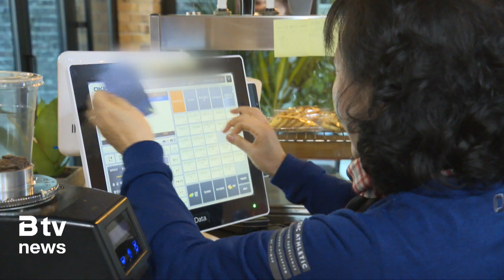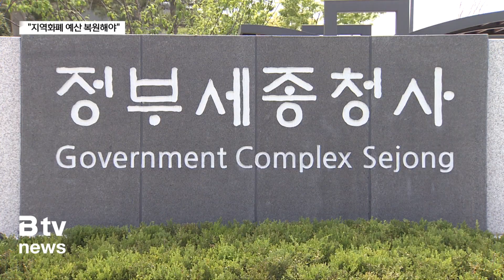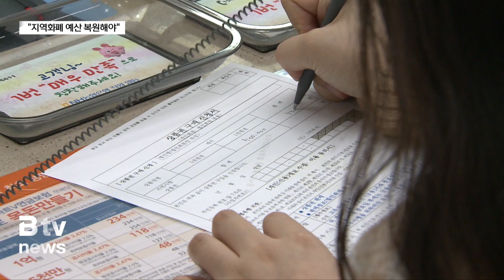지역화폐 정부 예산 전액 삭감에 "예산 복원해야"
[앵커멘트]
자본의 역외 유출을 막고
돈을 지역에서 돌게 한다는 목적으로
지자체마다 지역화폐를 발행하고 있는데요.
정부가 내년도 예산안에 관련 예산을
전액 삭감해 논란입니다.
국회 국정감사에서도 이 문제가 도마 위에 올랐습니다.

[유철미 기자]
전북지역 14개 시군 모두 지역화폐를 발행 중입니다.

발행 규모도 매년 상승 중인데

지난 2019년 4천400억 원에 불과했던 발행액은
지난해 1조 6천억 원으로 3년 새 4배 가까이 증가했습니다.

지역화폐의 경제적 효과에 대해선 이견이 있지만,
자영업자와 소상공인들은
지역화폐가 큰 도움이 된다고 보고 있습니다.

실제로 지난해 11월 국회 소상공인정책포럼에서
지역화폐에 대한 인식조사를 벌였는데
응답자의 89%가 지역화폐가 지역경제 활성화에
도움이 된다고 답하기도 했습니다.

[임규철/직능경제인단체총연합회 전북도지회장]
"자영업자들 입장에서는 개개인으로는 한 명인데 4인 가족으
로 보면 또 소비를 불러일으키잖아요. 이미 돈은 지급이 된 것이고요."

그런데 내년에도 이같은 추세를 이어갈 수 있을지 의문입니다.

정부가 내년도 국가예산안에
지역화폐 발행비 지원용 예산을 한 푼도 반영하지
않았기 때문입니다.

국회 국정감사가 진행 중인 가운데
지역화폐 발행비 지원이 계속돼야 한다는 지적이 나왔습니다.

진보당 강성희 국회의원은 국무조정실 국감에서
지금과 같은 경기침체 국면에서는
지역화폐가 내수 활성화에 유용한 수단이 될 수 있다며
예산 복원을 촉구했습니다.

[강성희/국회의원(진보당)]
"지방에서는 자본이 서울로 자꾸 유입되는 것을 일시적으로
막을 수 있고 그리고 지금과 같은 경기 침체 국면에서
내수를 활성화할 수 있는데 좋은 제도 아니냐?
이렇게 이야기하고 있고, 특히나 많은 서민들이
이 예산은 꼭 필요하다 이거 없애면 안 된다. 라는 이야기를 많이 하거든요."

한편 올해도 정부의 국가예산안에
지역화폐 발행 지원비가 전액 삭감됐다가
국회 심의 과정에서 일부가 복원된 바 있습니다.

- 영상취재 : 김태현 기자
- CG : 송지연